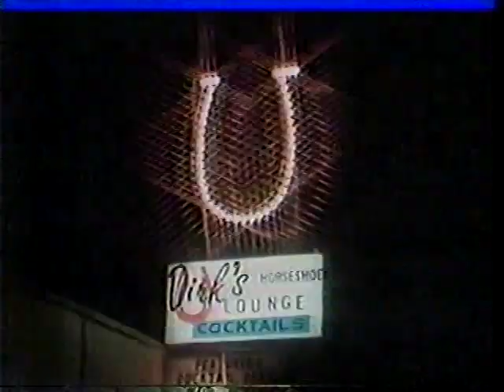Dirk's Horseshoe Lounge 1987 TV ad, Lemon Grove - San Diego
"San Diego, it's party time!" Patrons partying at Dirk's Horseshoe Lounge in Lemon Grove near San Diego are seen in this TV ad from October 1987.